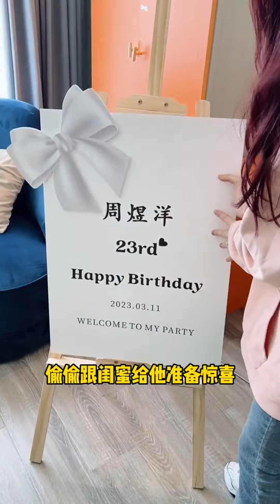偷看帅哥腹肌，结果不小心被男友发现，这下可解释不清楚了